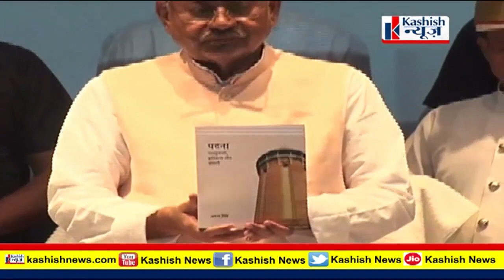Bihar बन जाएगा टॉपर स्टेट ! Tejashwi Yadav को सुन लीजिए